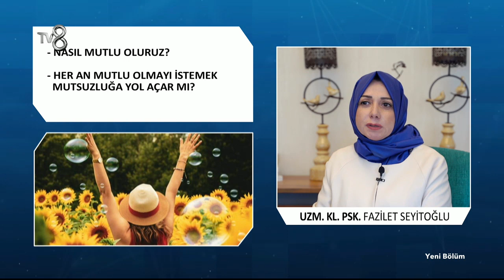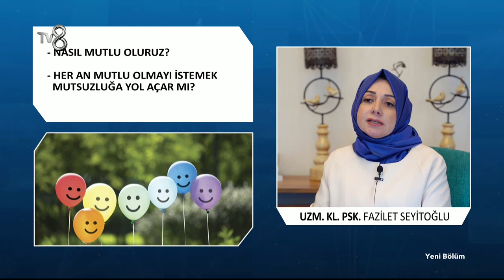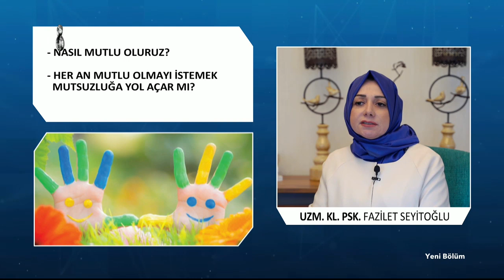Mutlu Olmanın Sırları | Uzm. Kl. Psk. Fazilet Seyitoğlu | 8'de Sağlık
Uzman Klinik Psikolog Fazilet Seyitoğlu; Mutlu Olmanın Sırları hakkında bilgileri TV8 8'de Sağlık programında anlatıyor.